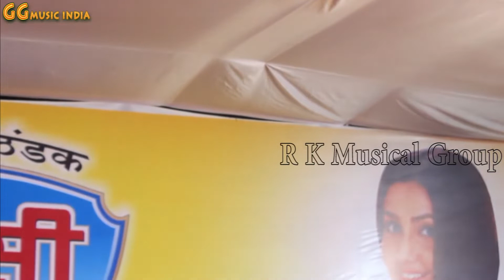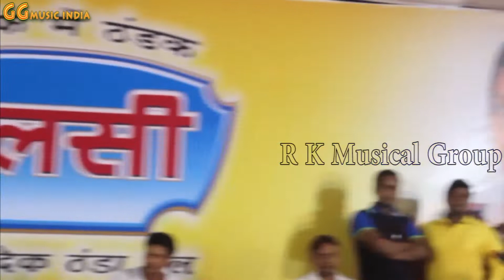New Lokgeet Program By Bhojpuri Jharela & Dinesh Lal Yadav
Producer Director:- Girjesh Gupta & Rakesh Yadav
Singer:-
Geet:-
Company Label RKY Music Entertainment

Online Watching Full Video Song
Online Watching Full Audio Songs
New Online Downloading Gana
Latest Online Downloading Geet